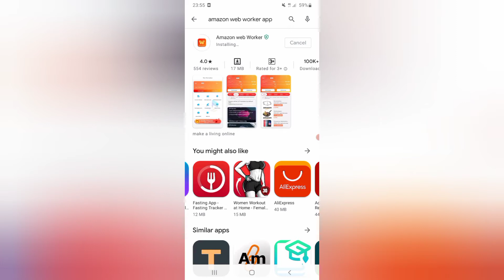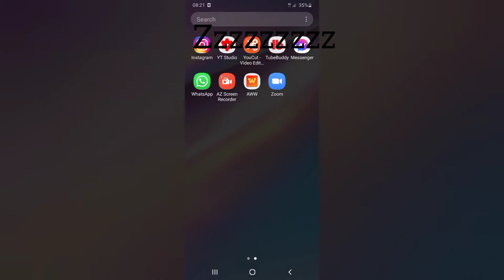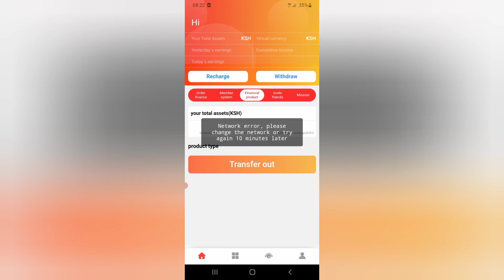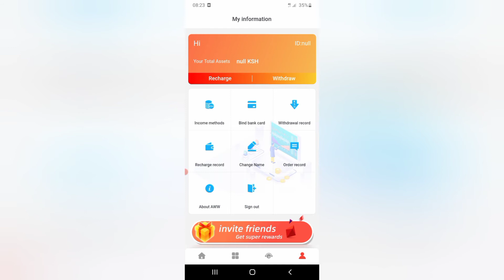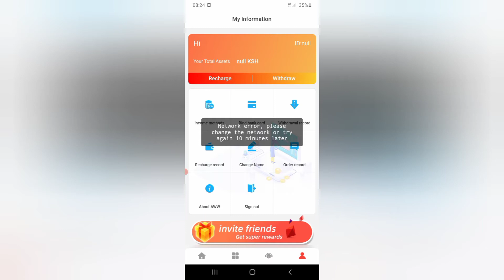AMAZON WEB WORKER IS A SCAM. //ASIEST WAY TO MAKE MONEY ONLINE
AMAZON  WEB WORKER WAS AN ONLINE APP WHERE YOU COULD  EARN MONEY WORKING  ONLINE FROM HOME AS THEY SAID.
IT HAS SCAMMED THOUSANDS OF KENYA WHO WERE WORKING ONLINE HOPING TO EARN MONEY.THROUGH REFFERALS ALOT OF PEOPLE JOINED THE APP AND DEPOSITED MONEY HOPING TO EARN SOME CASH AND LATER THE APP COLLAPSED.
I GIVE TIPS ON HOW TO KNOW AN ONLINE SCAM APP AND HOW TO KNOW IF AN ONLINE EARNING MONEY PLATFORM IS A SCAM.
IT SOUNDED LIKE THE EASIEST WAY TO MAKE MONEY ONLINE AT HOME AND FOR MANY KENYANS IT WAS WHAT THE NEEDED AS SIDE HUSTLES.
ONLINE WEBSITES FOR MAKING MONEY HAS BEEN HELPING PEOPLE WORKING FROM HOME DURING THIS PANDEMIC TO EARN AN INCOME. BY USING THEIR MOBILE EARNING APPS AT THE COMFORT OF THEIR HOMES WAS THE EASIEST WAY THEY WOULD MAKE MONEY AND MOST OF THEM ENDS UP BEING PYRAMID SCHEMES VICTIMS.LIKE THE AMAZON WORKERS WEB HAD TURNED OUT TO BE.